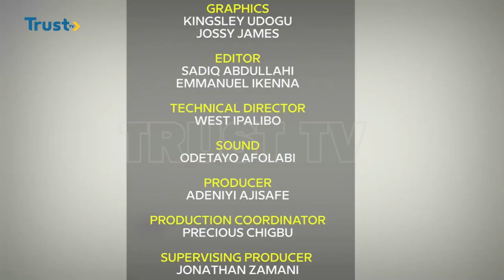360 SPORTS: Focus: Football Scouting Business In Nigeria + More | TRUST TV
360 SPORTS: Focus: Football Scouting Business In Nigeria + More | TRUST TV